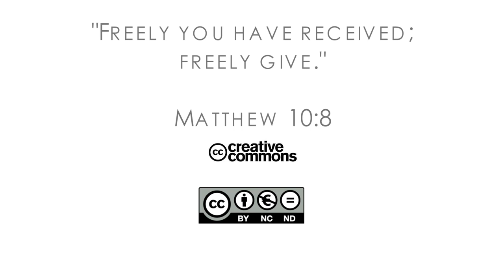18Q02 / 08 House on Fire